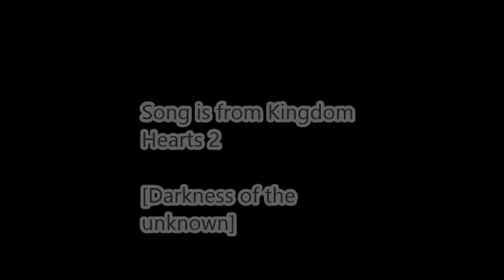Dark Souls PvP:Drake Montage (Music)